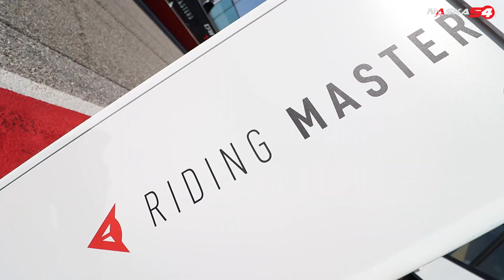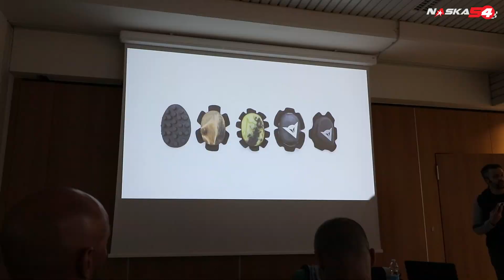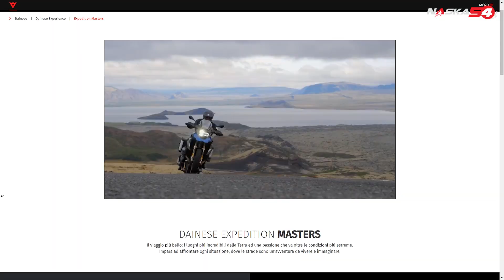GOMITO A TERRA IN PISTA CON VALENTINO ROSSI e MORBIDELLI! - DAINESE EXPERIENCE @ MISANO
Esperienza incredibile andare in pista con Franco Morbidelli e Valentino Rossi come istruttori. Dainese experience in collaborazione con Yamaha ha organizzato un evento sulla pista di Misano che non mi scorderò facilmente. Guidare con piloti della motogp e avere i loro consigli è stato a dir poco emozionante.